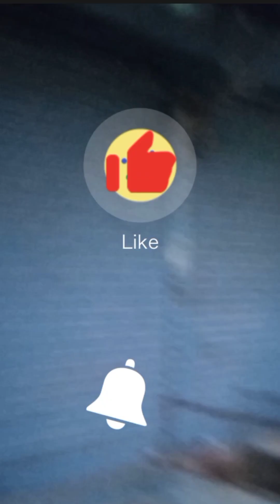KODAIKANAL STREET SHOPPING || KODAIKANAL VLOG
Kodaikanal street shopping
Kodaikanal's street shopping offers a charming experience with a variety of stalls lining the bustling streets. From handmade crafts to local spices, you'll find a diverse range of souvenirs. Don't miss the vibrant bazaars for traditional clothing and unique trinkets, creating a delightful shopping adventure amidst the picturesque surroundings of this hill station.

In Kodaikanal's street markets, you can indulge in delightful home-made chocolates, aromatic oils, and flavorful spices that capture the essence of the region. For those seeking warmth, cozy sweaters and winter clothes abound. Explore an array of bags, including traditional handmade options. Adorn your space with beautiful wall hangings and decorative items, while also discovering unique accessories and cooling glasses for a touch of local style. The vibrant variety ensures a fulfilling shopping experience for all tastes.

our pages and sites:-

Everything i have shared in this video is completely out of my own thoughts and  opinion. This is for the people who might find  this video helpful. Abusive comments are not allowed in this channel. Your are not allowed to use any of my photos and content without my permission.